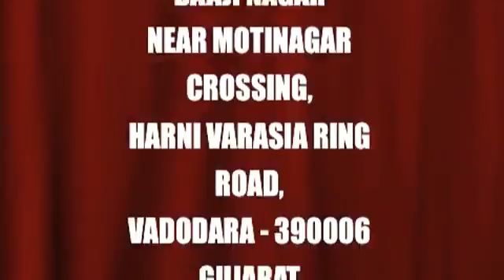GuruBani- Prabhu Bhakt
Kabir satsang By Sadguru Shree Prashatji Saheebji Inspirational Video by Sadguru shree Prashant ji saheeb...,spiritual sharing, shabd satsang, voice of god, anter ki aawaz , gurubani ,kabir satsang , Maan aur Aatma , Aatma ki Aawaz , Antar Mann , Parmatma ki pahechan , Ishwar ki khoj , inspirational videos , Spiritual Lectures , Naad Brahmn , Shabd ki Aur ,Spiritual  Satsang , Gurubani ,